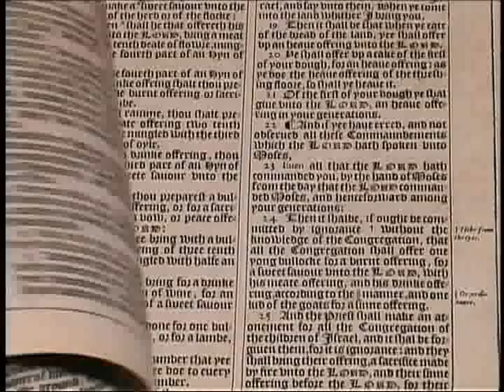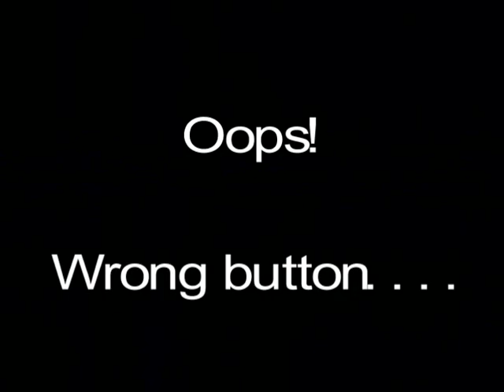329. Word Pictures - The Gospels (Part 8)